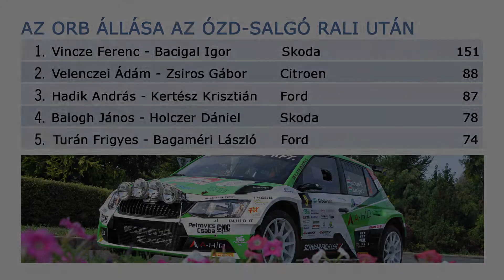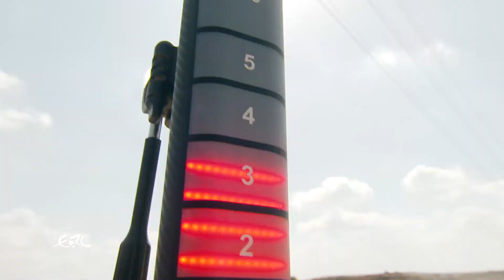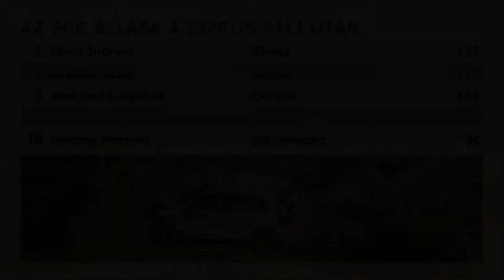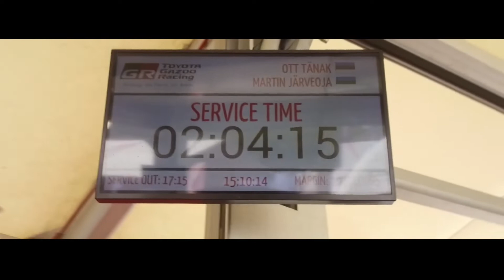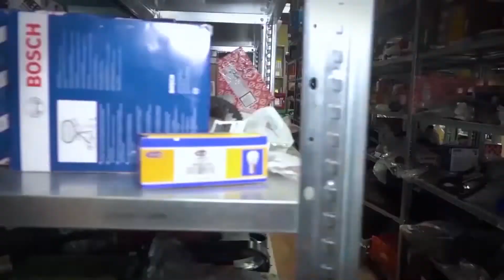AFM 2019 - október - Ralihíradó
A magyar autóversenyzés magazinja a televízióban: premier adás minden hónap első vasárnapján 13 órától a Fix TV-n, ismétlések hétfőn 14:30 és csütörtökön 21:10-kor, a Balaton TV-n szerdánként 14:40-kor látható, s a Szeged TV is műsorra tűzi az adást.